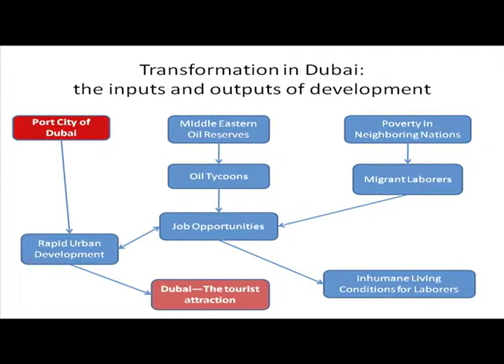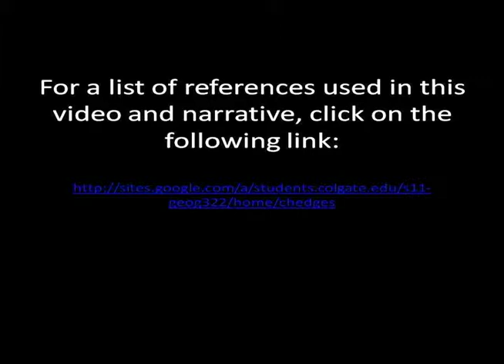Connor Hedges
Dubai:  A Crisis Hidden under Man Made Wonders